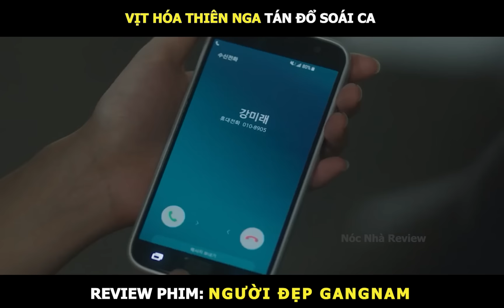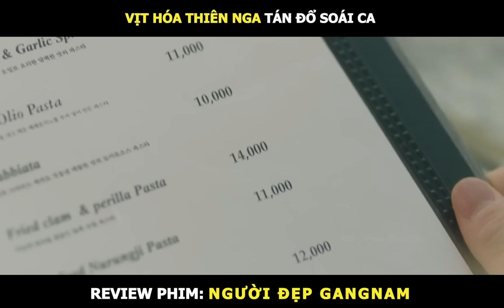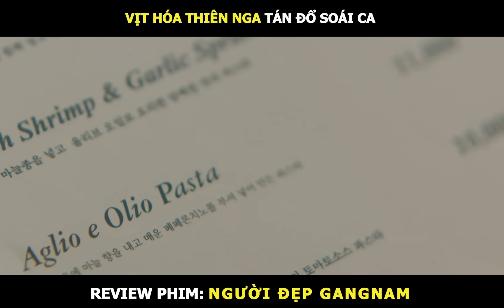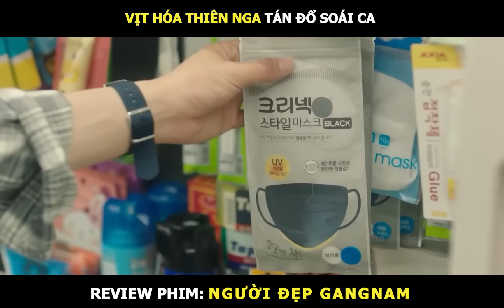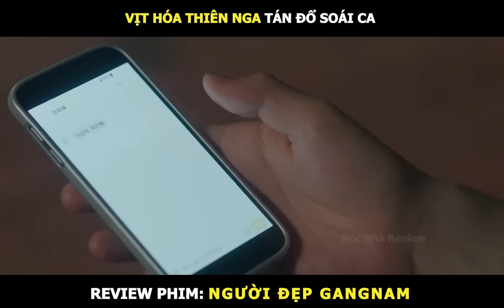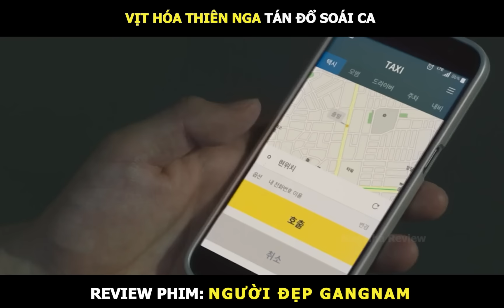Review Phim Đỉnh Cao Né Thính Trà Xanh Bản Full | Tóm Tắt Phim Người Đẹp Gangnam | Review Phim Hay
Tên Phim: Người Đẹp Gangnam

Người Đẹp Gangnam xoay quanh câu chuyện của nữ chính Kang Mi Rae, cô nàng quyết định thực hiện phẫu thuật thẩm mỹ sau chuỗi ngày dài bị bắt nạt vì ngoại hình của mình. Thế nhưng sau đó cô lại bị gán cho cái tên "Quái vật thẩm mỹ Gangnam". Cuộc đời cô bất ngờ thay đổi khi gặp gỡ nam chính Do Kyung Suk, người sẽ giúp cô lấy lại niềm tin và lòng tự trọng của mình.

➥ Hình Ảnh Của Video Chỉ Mang Tính Chất Minh Họa, Mọi Hoạt Cảnh Đều An Toàn, Nghiêm Cấm Bắt Trước Video Dưới Mọi Hình Thức.